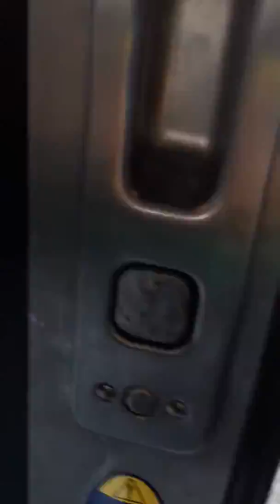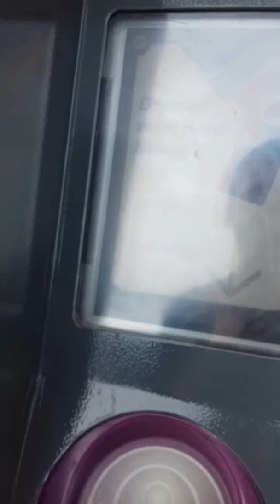Je Fais un Petit Spot en RER D et En Bus (Cadrage en Départ à Garges Sarcelles.)